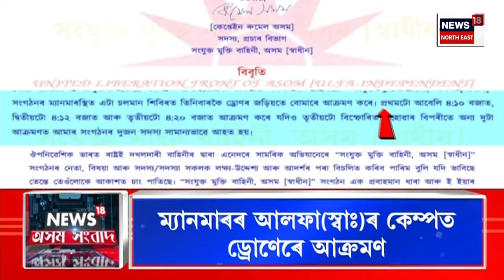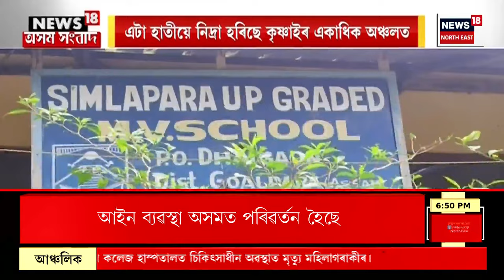Assamese News | Vibrant Gujarat Summit ত Mukesh Ambani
0:00 Intro
03:25 এখন উৰাজাহাজৰ বিশেষ চৰ্চা লাভ